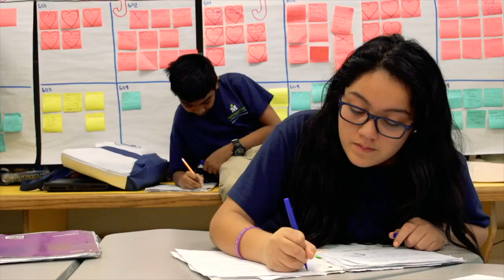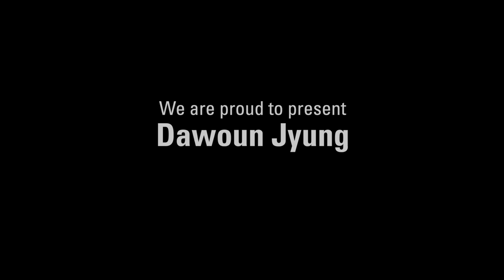Dawoun Jyung, NYC Outward Bound Schools’ 2020 Gaynor McCown Excellence in Teaching Award Recipient